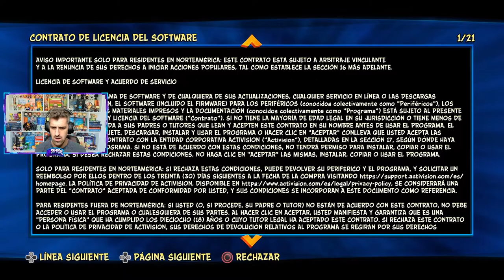ISLA N.SANITY, Actualidad - #1 - Crash Bandicoot 4: It's About Time